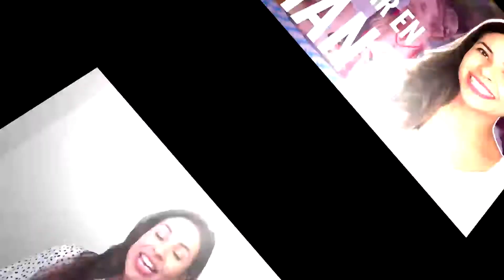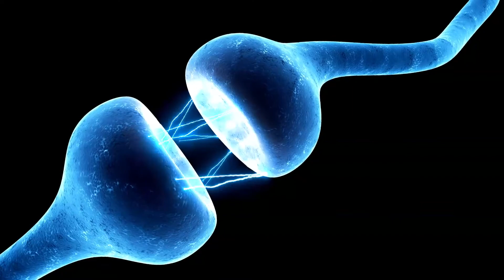¿Cómo podés hacer para acelerar tu aprendizaje del alemán?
Si te gustaría unirte a mi Programa Hablá Alemán con Whitney, las inscripciones están abiertas.